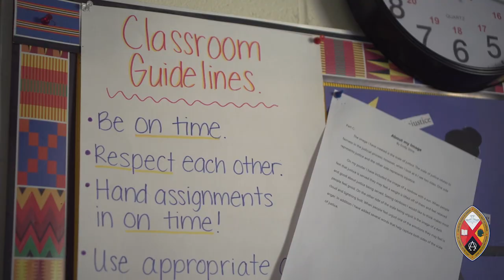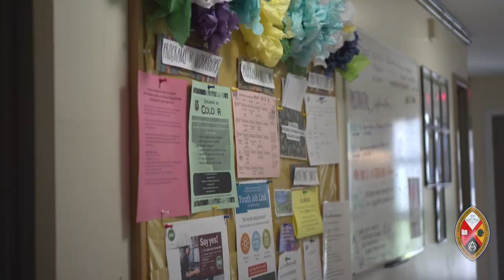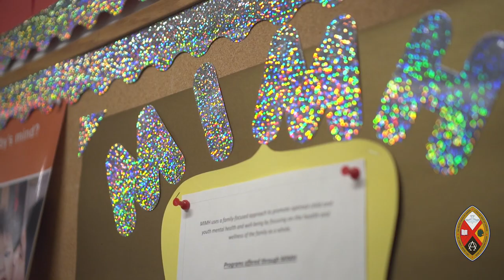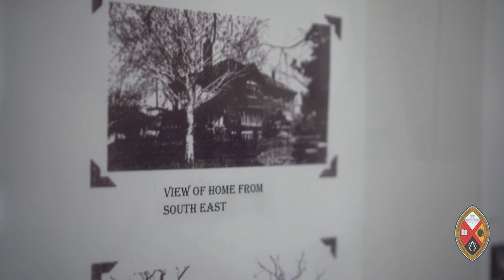Minutes for Mission 2019 - A Place of Wellness for Mother and Child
Minutes for Mission: April 23, 2019. Massey Centre creates new programs that meet the needs of young, single mothers.  The centre includes pre- and post-natal housing, education programs, a daycare, and mother and infant mental health programs. Supported through your generous donations to the Mission & Service of The United Church of Canada.